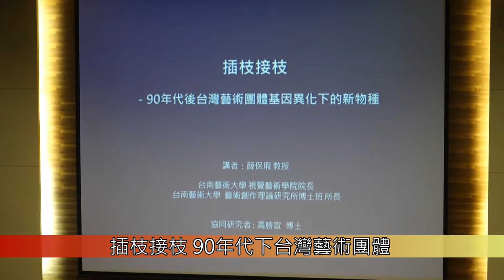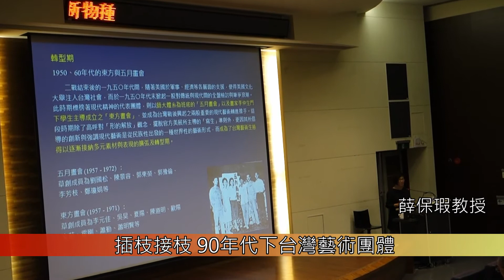1040519插枝接枝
插枝接枝 90年代下台灣藝術團體
【公共事務中心校園記者梁筠婧報導】通識教育講座「90年代後台灣藝術團體基因異化下的新物種」在5月19日晚間開講！這次的講座是邀請台南藝術大學藝術創作理論研究所薛保瑕教授來演講，許多聽眾慕名前來，演講未開始，便已有人先搶著與薛教授拍照。